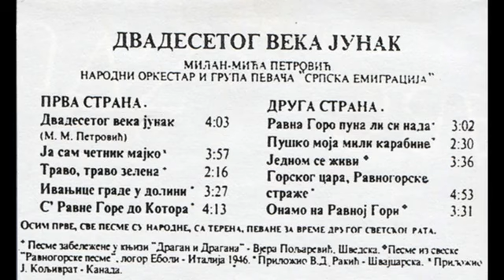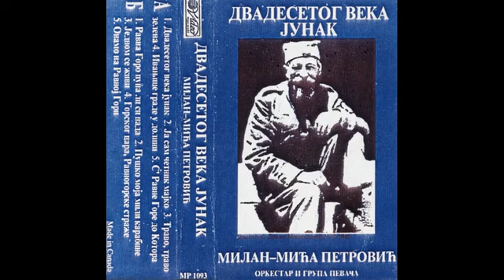Milan Mića Petrović - Travo, travo zelena / srbska četnička pjesma